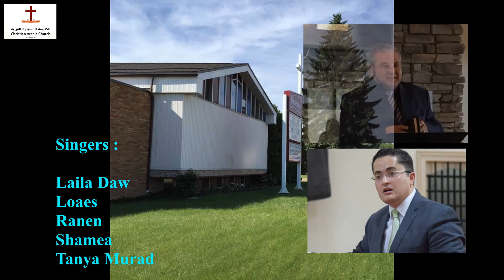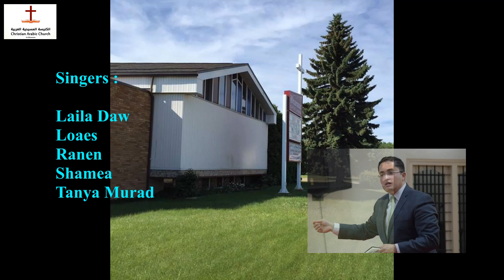Sun. May. 27th, 2018 - الكنيسة المسيحية العربية - أدمنتون - خدمة الترنيم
#20180527 B CACE
Camera(Georgy)Edit(Maher)